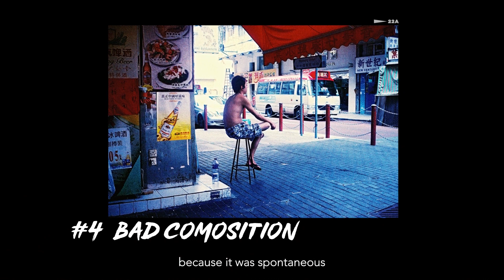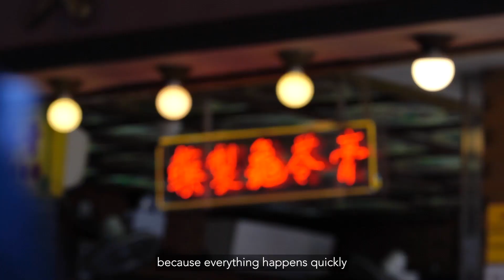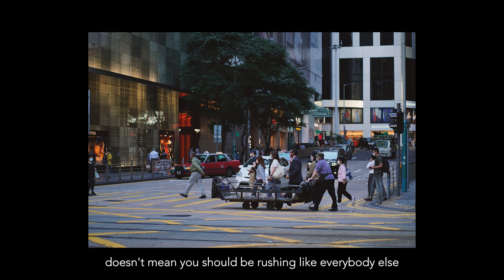A Beginner's Guide To Street Photography - How to get better shots? EP1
I'm switching gears to make more videos on street photography. I’ve seen too many snapshots of people doing ordinary things. Is it what street photography is about?